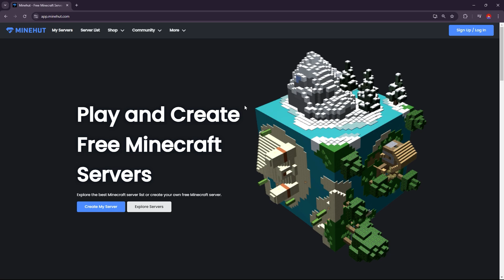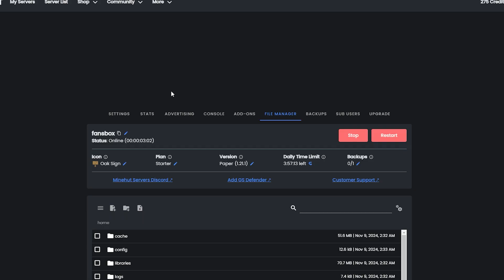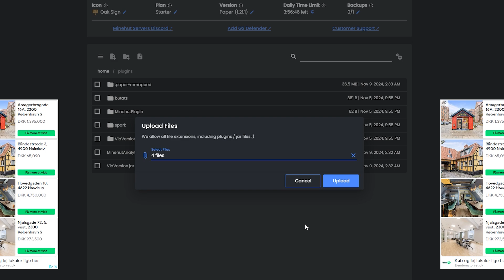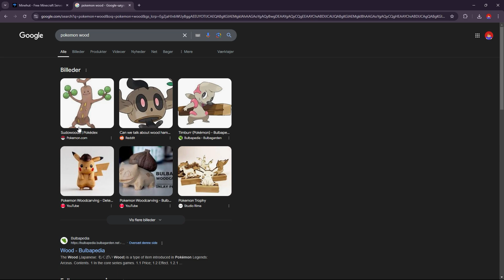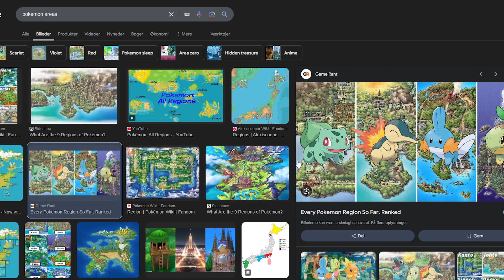How To Make A Box Server - Pt. 1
Ever wanted to make your very own Minecraft Server? Well you're in luck. Because in this video I will be showing you how to make a box server from scratch!

In this part I will be going over:
0:18 - Making a server
1:11 - Plugins
2:12 - Building the map
4:23 - Mines
7:54 - Regions
10:16 - Items